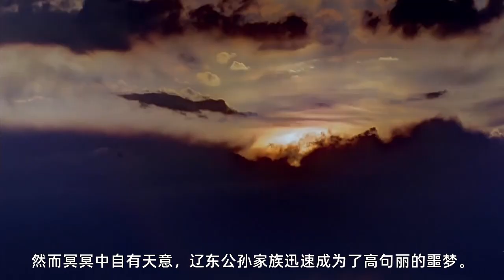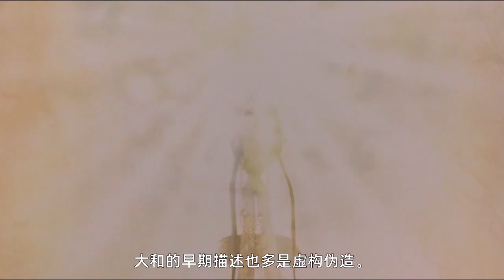日本的前世今生（三） 公孙大爷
东汉末年，军阀割据，最痛苦的当然是战乱中的中原百姓，而最高兴的却是反复无常的高句丽，高句丽再次叛乱，祸害辽东。然而冥冥中自有天意，辽东公孙家族迅速成为了高句丽的噩梦。公孙度公孙康父子多次把高句丽按在地上摩擦。公元209年，公孙康占领了高句丽的国都，并在朝鲜半岛设置“带方郡”。带方郡的设立，不仅加强了公孙家族对朝鲜各势力的控制，也为日本与中原的交流打开了通路。